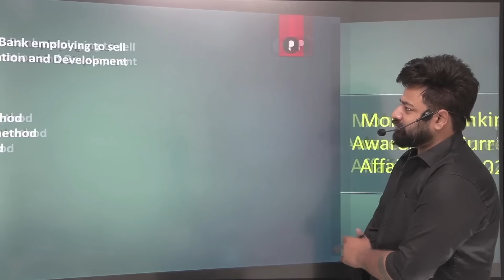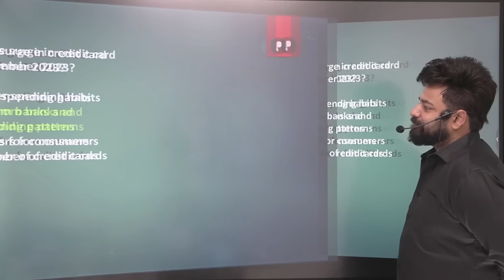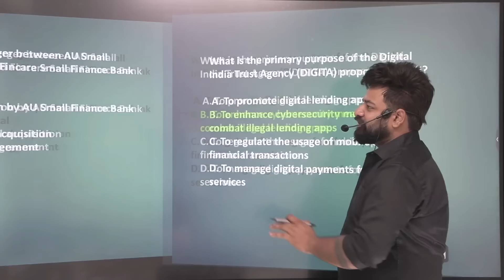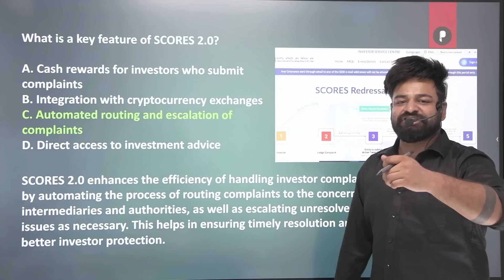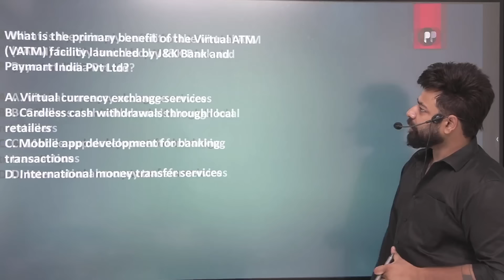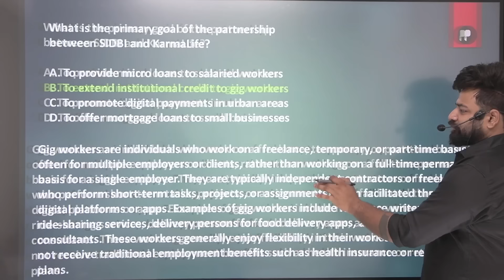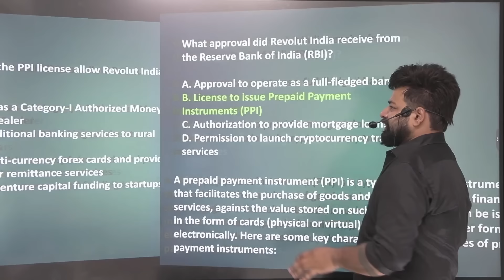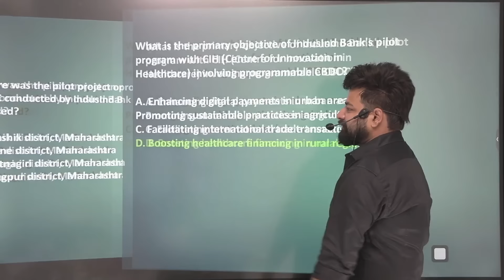Monthly Banking & Finance Current Affairs | April 2024 Monthly Current Affairs | Parcham Classes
In this video of Parcham Classes, we will be discussing Banking & Finance Current Affairs for the month of April 2024.